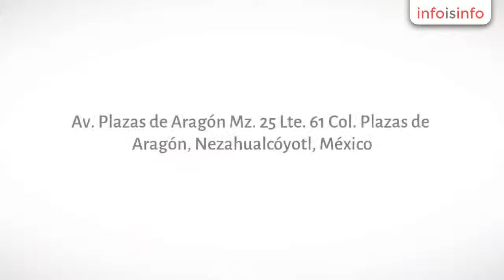Salón de fiestas infantiles en Nezahualcóyotl - Jardín Wonderland Eventos Sociales e Infantiles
Jardín Wonderland Eventos Sociales e Infantiles, Salón de fiestas infantiles en Nezahualcóyotl. Más Información

Permítanos servirle como usted se merece, deje en nuestras manos su evento social. Contamos con un equipo de profesionales de amplia experiencia, quienes le brindaran atención personalizada y harán de su evento un éxito seguro. Jardín Wonderland le ofrece la más alta calidad en sus servicios.

Para nosotros será un placer hacer realidad la idea de su evento que usted tenga planeado.

Pasto 100% natural, venga y conozcanos, tenemos los mejores precios del rumbo y con servicio 100% de calidad, no se arrepentirá de contratar nuestros servicios. Le garantizamos nuestro servicio porque contamos con expertos en la realización de eventos que le ayudaran a realizar su evento tal cual lo ha planeado.

Realizamos cualquier tipo de evento Social, Infantil o Empresarial.

“Su satisfacción es nuestro compromiso”

También contamos con servicio de :

*decoración con globos

*fuente de chocolate o chamoy

*Banquetes

*Taquizas

*Parrilladas

*D.J.

*Eventos Lounge
*Eventos Tematicos

* Desayunos, Comidas o Cenas tipo Buffet

*Meseros

*Animadores

*Mariachi

*Cantante
*Grupo Musical
*Tecladista

y todo lo que necesite para realizar su evento que tenga planeado.

Estamos ubicados en: Av. Plazas de Aragón Mz. 25 Lte. 61 Col. Plazas de Aragón C.P. 57139 Nezahualcoyotl, Edo. Mex

O marque a los teléfonos:

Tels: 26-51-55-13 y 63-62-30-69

You Tube: Jardin Wonderland

*decoración con globos
*Banquetes
*Taquizas
*Parrilladas
*D.J.
*Eventos Lounge
*Eventos Tematicos
*Meseros
*Animadores
*Mariachi
*Cantante
*Grupo Musical
*Tecladista